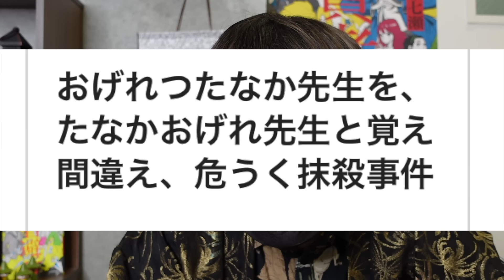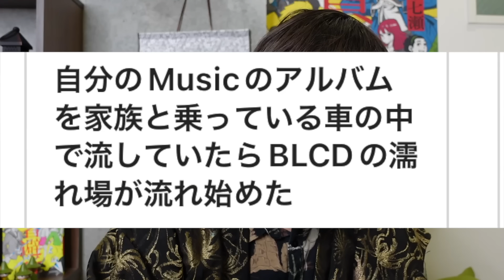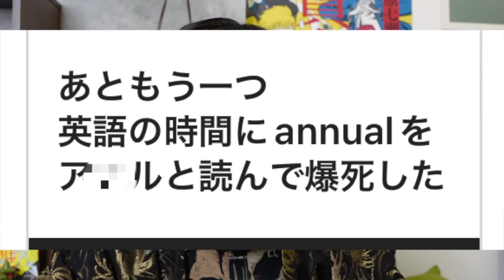【抱腹絶倒】腐女子が人生でやらかした失敗が面白すぎたwwww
ナナオセカンド小説『賢者避行』

ティックトックで
をつけて切り抜きをアップしてくれた方お迎えいきます！